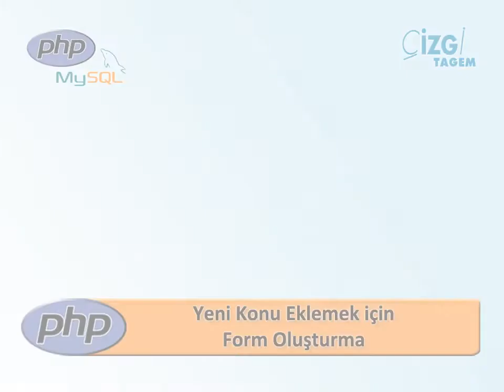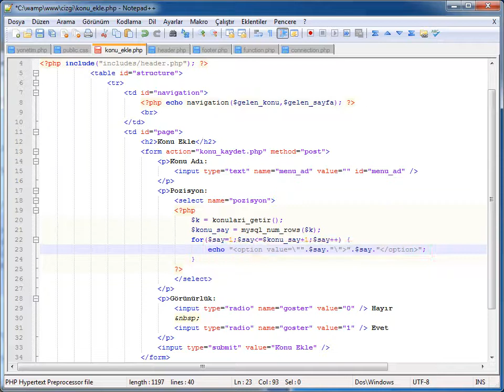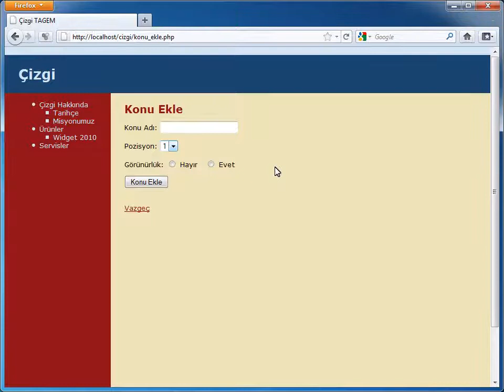PHP-MYSQL - 12 CRUD Uygulamaları: 04 Yeni Konu Eklemek için Form Oluşturma